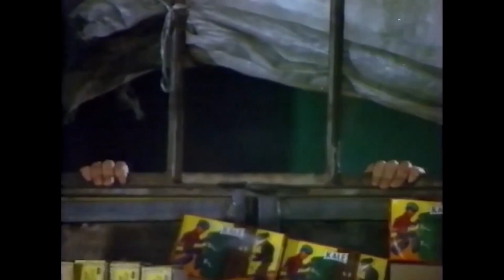Parola Kartal | Tek Parça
Parola Kartal Türk Filmin Konusu
Film, Komiser Nihat’ın kaçakçılık yapan uluslararası bir çeteyi çökertmek için verdiği mücadeleyi anlatır. Komiser Nihat, uluslararası bir çeteyle mücadele etmek için İstanbul’a gönderilir. Burada çetenin iç ilişkilerini öğrenmeye çalışır. Komiser Nihat, ele geçirdiği her ipucuyla çetenin bir üyesine ulaşmaya çalışır. Böylece kısa bir süre içinde çetenin tepesindeki adama ulaşacak ve çeteyi çökertecek hamleyi yapmaya çalışacaktır.

Parola Kartal Oyuncular: Kenan Pars, Yalçın Gülhan, Ünsal Emre, Aysun Güven, Birtane Güngör, Karaca Kaan, Savaş

Yapımcı: Fethi Oğuz
Yönetmen: T. Fikret Uçak
Senarist: T. Fikret Uçak
Tür: Macera, Aksiyon
Yapım Yılı: 1976
Ustay, İhsan Baysal, Gündüz Akar, Süheyl Eğriboz